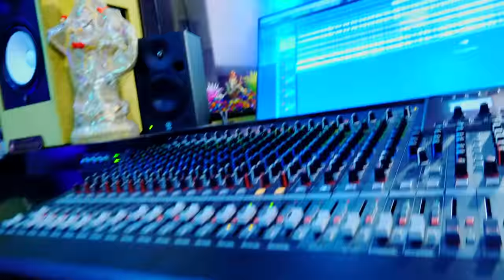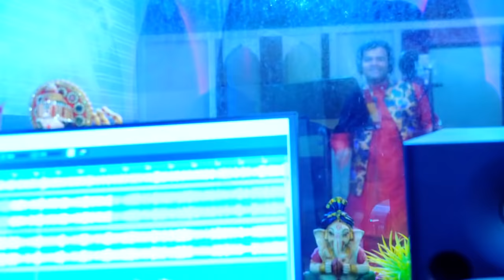VIDEO SONG | PRAMOD PREMI | Padhe Jalu Schoolya | पढ़े जालू स्कूलीया | Pepar Bhojpuri New Song 2022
bhojpuri hot romantic songs hd video,
latest bhojpuri video song,
latest bhojpuri gana
pramod premi yadav ka gana,
pramod premi yadav song.
pramod premi yadav ke gana.
pramod premi yadav gana,
pramod premi yadav 2021
pramod premi yadav bhojpuri song.
pramod premi yadav new song 2021.
pramod premi yadav all song.
pramod premi yadav album.
pramod premi yadav audio song.
pramod premi yadav arkestra song
pramod premi yadav all bhojpuri song.
pramod premi yadav all new song
pramod premi yadav all video song.
pramod premi yadav all movie,
pramod premi yadav bhojpuri.
# pramod premi yadav bhojpuri gana,
pramod premi yadav cooler,
pramod premi yadav dj song.
pramod premi yadav gana new.
pramod premi yadav hit song.
prunuu prtnu yuuuv nu gunu,
pramod premi yadav bhojpuri song 2021.
bhojpuri song.
pramod premi ka naya gana
ncw bhojpuri song pramod premi,
pramod premi
parmod premi ke naya gana
dj song pramod premi ke,
dj song pramod premi 2021.
dj song pramod premi new,
dj song pramod premi bhojpuri,
dj song pramod premi ke bhojpuri gana,
dj song pramod premi ke gana.
dj song pramod premi ke bhojpuri.
pramod premi ka new song dj remix.
dj song pramod premi bhojpuri gana,
dj song pramod premi ke gaane.
dj song pramod premi dj song.
dj wala hai pramod premi dj song.
pramod pramod premi new song dj dk raja.
pramod premi full dj song.